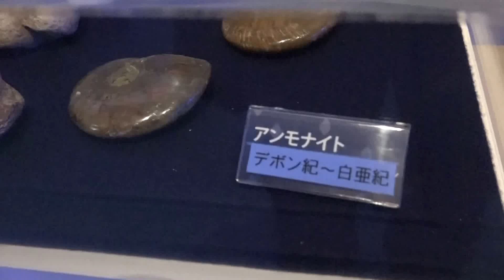アンモナイト 沼津港深海水族館に行って来ました！2017年3月18日 00135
アンモナイト
沼津港深海水族館に行って来ました！
2017年3月18日